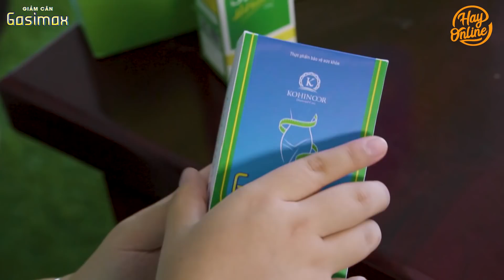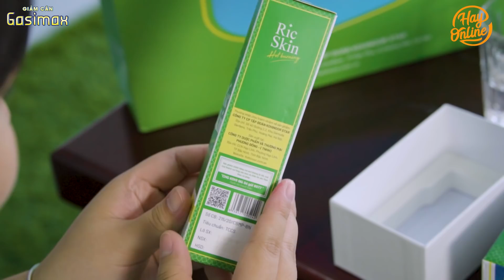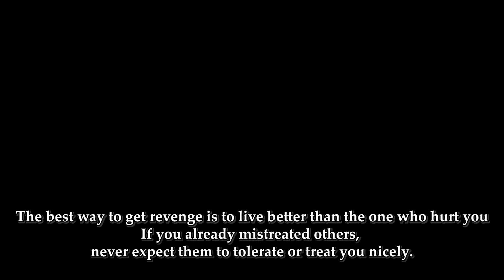Mong Có Cháu Trai, Mẹ Chồng Phủi Tay Khi Biết Là Cháu Gái | Chủ Tịch Tập 93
Cách trả thù tốt nhất chính là sống hạnh phúc hơn kẻ đã làm mình đau khổ!
.- Sâm Tố Nữ Puecolazen giúp đẹp da, giữ dáng, ngăn ngừa nám sạm và Nước_Súc_Miệng_Kohinoor, Kem_đánh_răng_dược_liệu_Kohinoor cho người Nhiệt miệng, ê buốt chân răng, viêm lợi. Holine 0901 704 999 hoặc